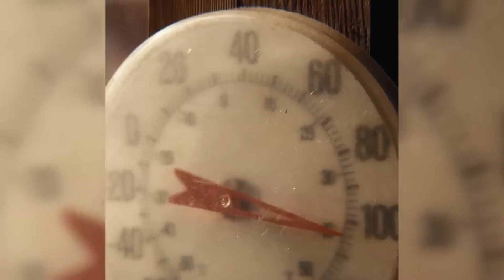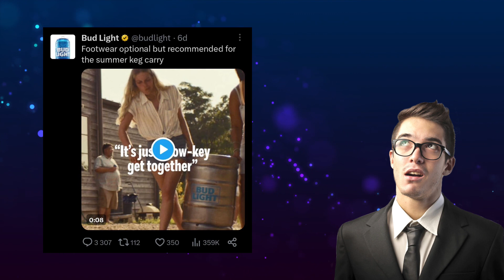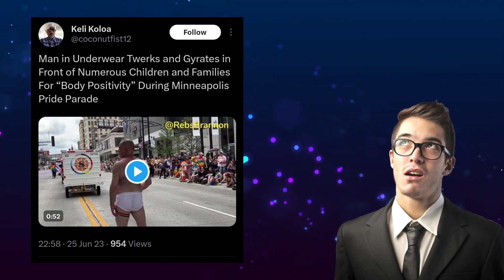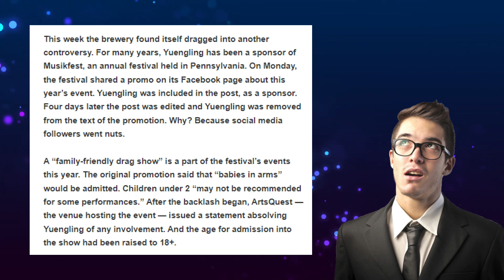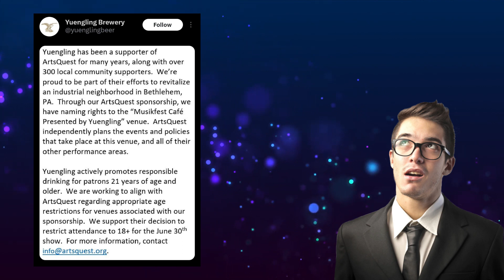Bud Light has been EXPOSED again on Tweeter. Yuengling brewery is on the RIGHT Path!!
Yuengling brewery to Bud Light, hold our beer.